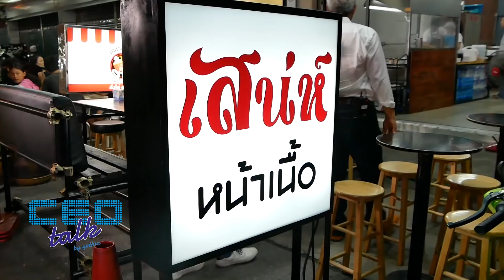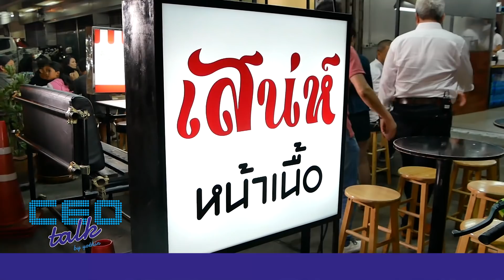พากิน ราดหน้าเป๋าฮื้อ อร่อยเด็ดดวง @เสน่ห์หน้าเนื้อ l CEO TALK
รายการ CEO TALK
พบกับ

ช่วง YO SHO GO ช่วงที่ 1
พากิน ราดหน้าเป๋าฮื้อ อร่อยเด็ดดวง @เสน่ห์หน้าเนื้อ